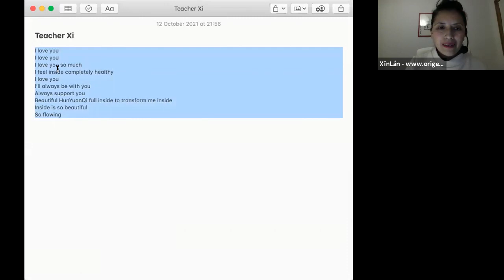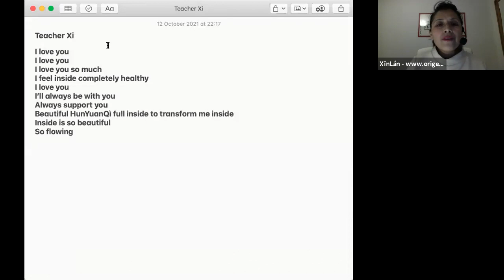6- Te quiero - Fluye el Qì en los bosques mamarios - XīnLán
Fluye el Qì en los bosques mamarios:
XĪNLÁN, ĀNYUÈ, YRMGARD, TERESA

Te quiero
Te quiero
Te quiero tanto
Me siento por dentro completamente sano
Te quiero
Siempre estaré contigo
Siempre te apoyaré
Hermoso HunYuanQì llena mi interior transformándome
El interior está tan hermoso
Tan fluido

Poesía y canto del maestro Xi XiaoFeng

I feel inside completely healthy
Always support you
Beautiful HunYuanQì full inside to transform me inside
Inside is so beautiful
So flowing

Song from teache Xi XiaoFeng

ESTUDIO Y PRÁCTICA DE APOYO AL PROCESO DE SANACIÓN
STUDY AND PRACTICE TO SUPPORT THE HEALING PROCESS

Los invitamos con mucho gusto a participar en esta serie de prácticas sanadoras para hacer que el flujo de Qì en los bosques mamarios sea muy abundante. Las sanaciones se realizarán entrando en un estado de conciencia pura (MíngJué) y algunos métodos muy eficaces de ZhìNéngQìGōng. Todos son bienvenidos, hombres y mujeres, que quieran contribuir con su hermoso estado de conciencia a esta sanación. Muy especialmente, si conoces a alguien que necesite sanar sus senos, por favor compártele esta información.

Flowing qi in the mammary forests

We would like to invite you all to this group of MingJue practices to make the Qi flows really well in the mamary forest. Everybody is welcome, both men and women, that would like to contribute with their beautiful MingJue state to this Qi field. Specially, if you know somebody that may need breast healing, please do share this information with her.

Código de acceso: bosque

¡HùnYuánLíngTōng! ❤️